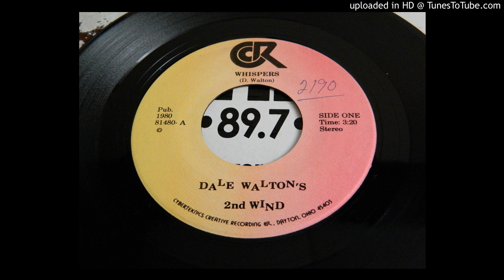Dale Walton's 2nd Wind - Whispers (1980)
Slickly-produced one-off single from a Dayton, Ohio band